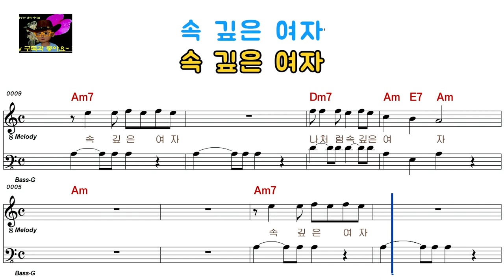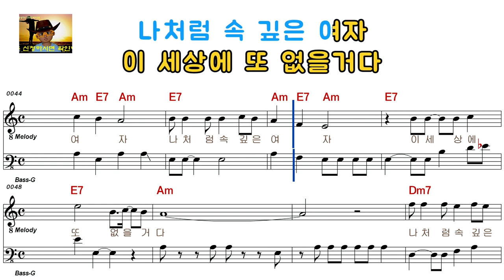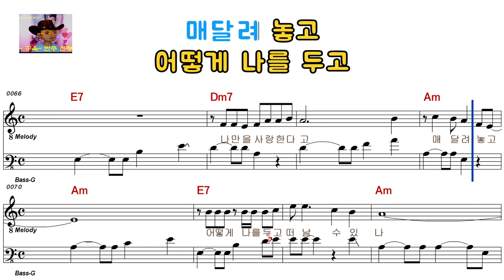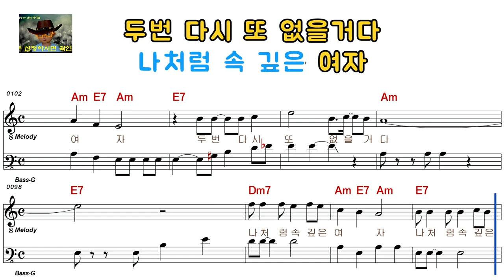유지나 - 속 깊은 여자(남자키)16121